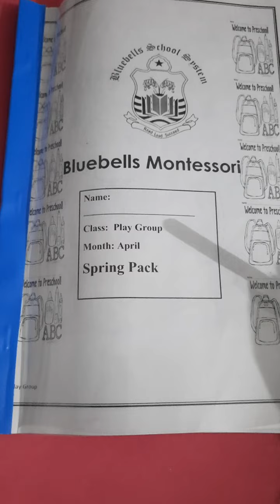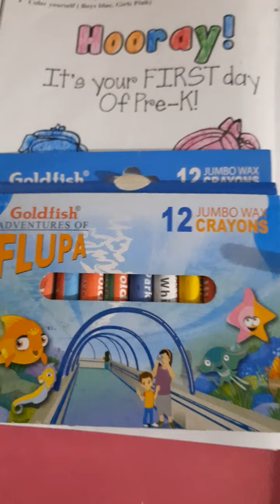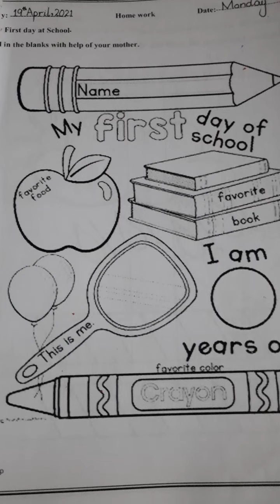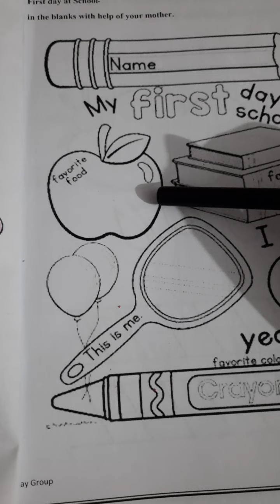PlaygroupEnglish My First Day at School 19th April,2021